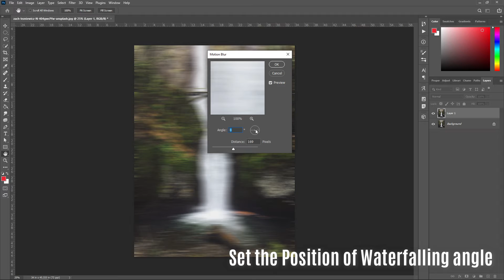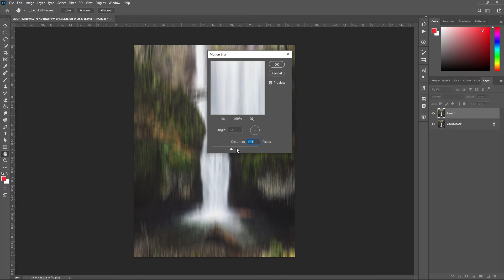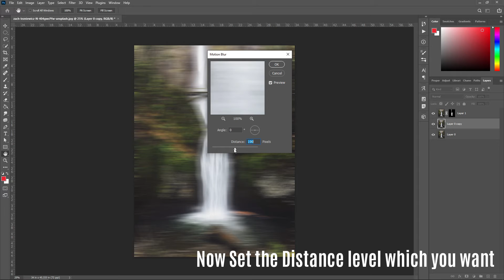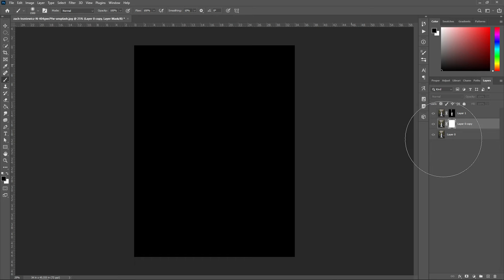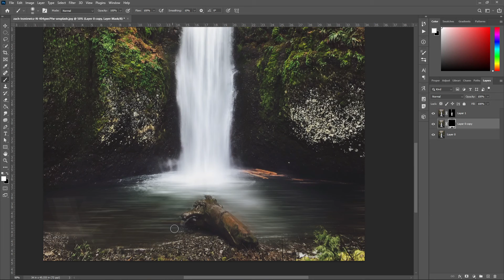WATERFALL IN MOTION EFFECT|| HOW I CREATE THIS ONE || PHOTOSHOP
WATERFALL IN MOTION EFFECT CREATES IT USING MOTION BLUR.
HOW I CREATE THIS.
SEE THIS FULL VIDEO.